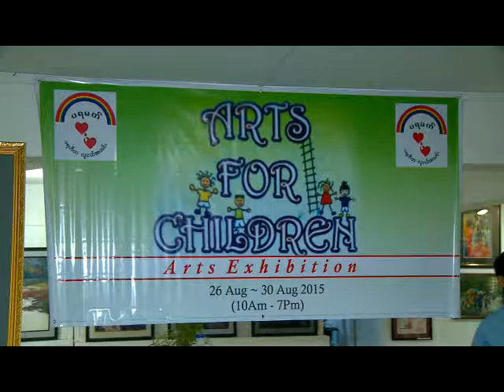Art 4 Children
Arts For Children ပန္းခ်ီျပိဳင္ပြဲ